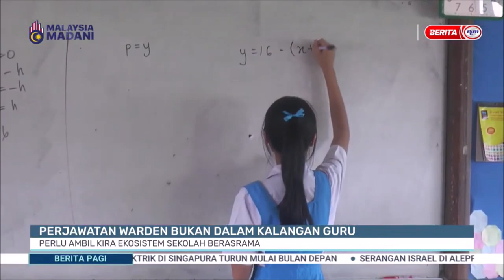30 MAC 2024 – BERITA PAGI – PENJAWATAN WARDEN BUKAN DALAM KALANGAN GURU